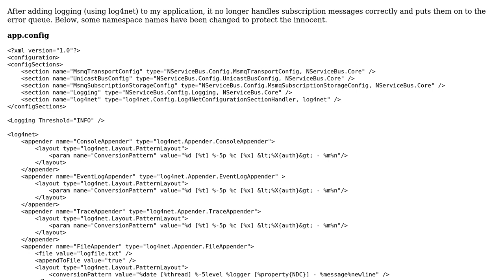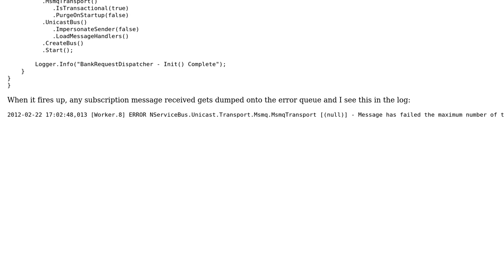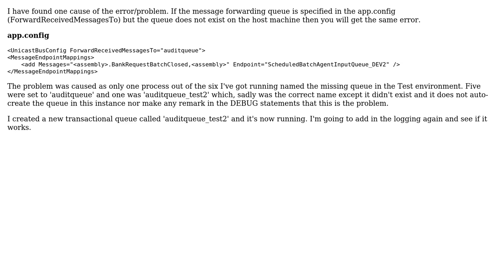Error when handling NServiceBus Subscription messages (2 Solutions!!)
Error when handling NServiceBus Subscription messages

With thanks & praise to God, and with thanks to the many people who have made this project possible! | Content (except music & images) licensed under CC BY-SA | Music | Images & others | With thanks to user Fellmeister user Andreas Ohlund and the Stack Exchange Network Trademarks are property of their respective owners. You are responsible for your own actions.